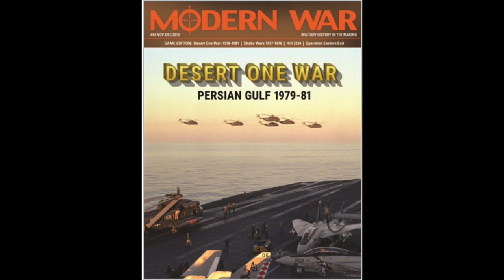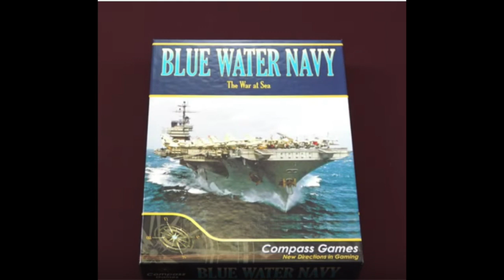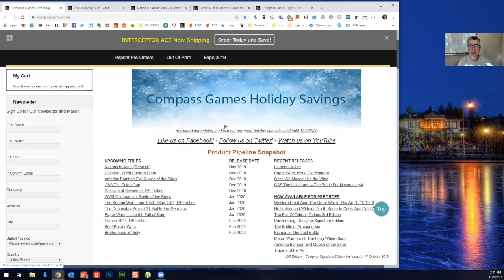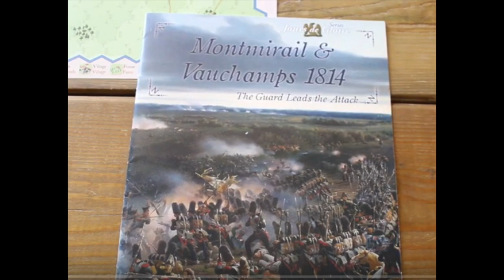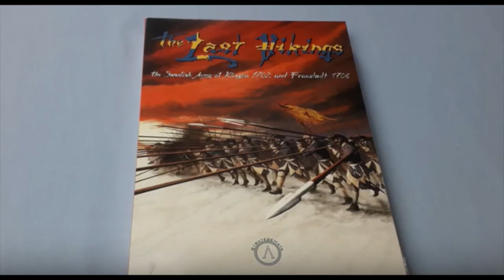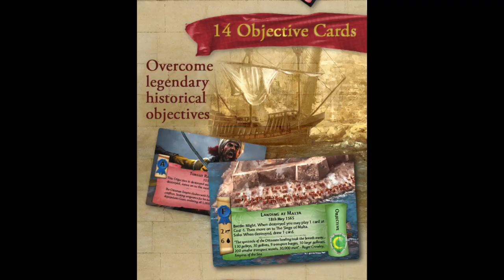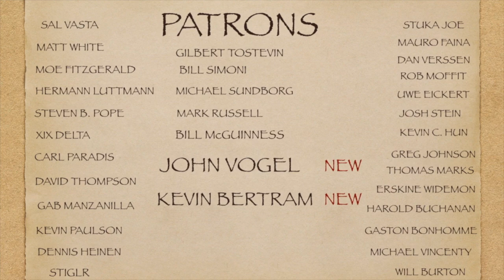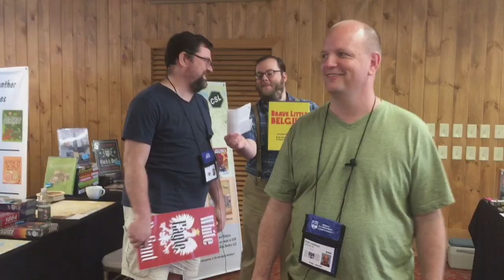NEH SE2 EP29 NOV 2 2019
Links